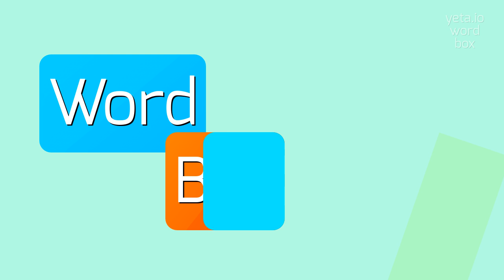How to say "palindromically"! (High Quality Voices)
Watch in this video how to say and pronounce "palindromically"!